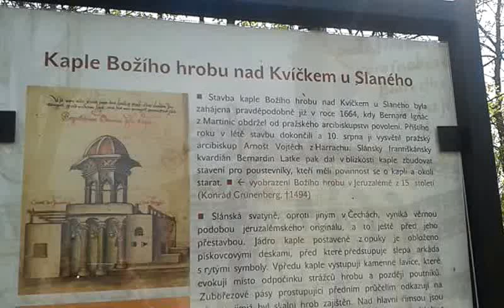Kaple Božího hrobu ve Slaném